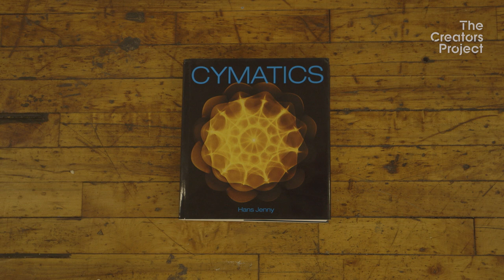Impossible Reality | Perspectives, Jean-Pierre Roy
In this first of our Perspectives series on artists featured at Pulse's 2016 Contemporary Art Fair, we meet painter Jean-Pierre Roy, whose latest work is a convergence between his high art aspirations and his early visual memory. Influenced by sci-fi and pop iconography, science, and psychology, Roy explores human perception beyond the senses, interested in depicting people who are caught between two kinds of "worlds": one they perceive as reality, and another that that seems just beyond their reach.